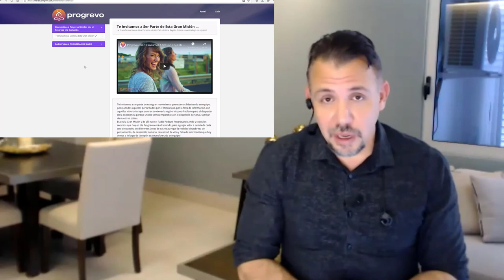Lo que debes saber del Yoga...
En este episodio tuvimos la oportunidad de conversar con Joanna Mercado  acerca de los beneficios que tiene el Yoga para nuestra vida a nivel mental, emocional, físico y hasta espiritual.

Joanna nos comenta las cosas más importantes que debemos saber del Yoga y nos regala dos clases de Yoga gratuitas que ya están disponible en el portal de nuestro programa Progresando Ando (enlace en el bio) juntos con muchos otros recursos que hemos creado para ti.

Te recomendamos que escuches el episodio completo ya que hablamos un poco de los orígenes del Yoga, quien debería practicarlos, los beneficios y mucho más.

No te pierdas todos los martes un nuevo episodio de nuestro programa donde estaremos conversando con las mentes maestras de nuestra región que están trabajando en co-elevar a nuestros hermanos y hermanas hispanohablantes.

Nuestro programa está disponible en Spotify YouTube ApplePodcasts y muchas otras plataformas digitales.